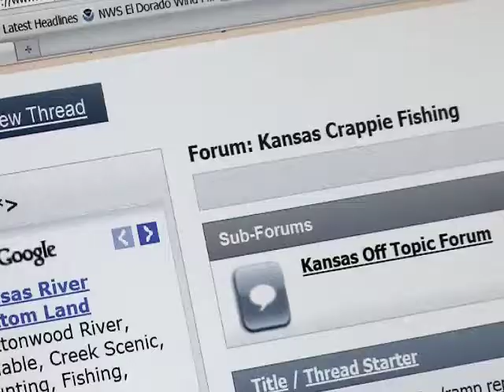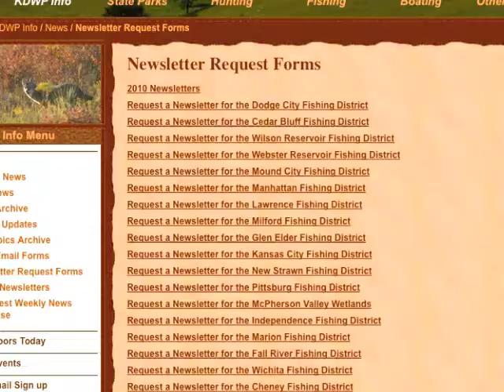Kansas Internet Fisheries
KDWP Fisheries biologist Craig Johnson is leading the way to increased angler contact through advancing technology.